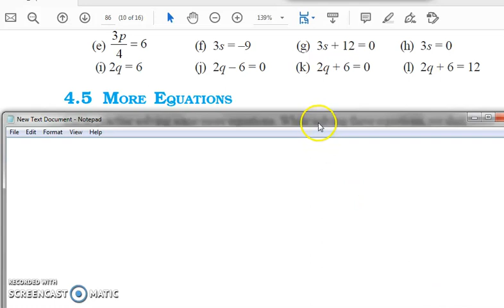Q 4 (i) (j) (k) (l)- EX 4.2 - chapter 4 - simple equation - class 7 - maths - ncert - solutions